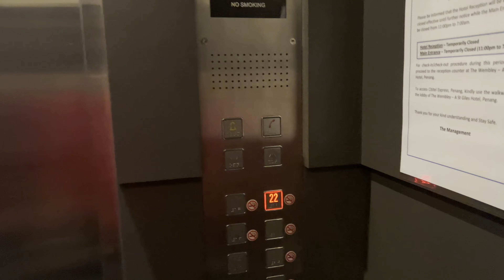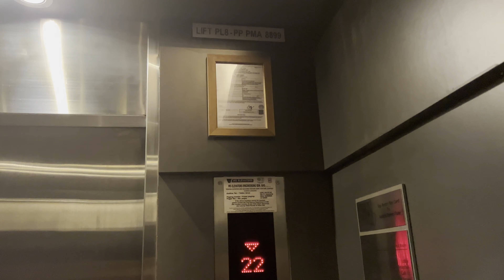Toshiba Elevators at Cititel Express Hotel Penang, Georgetown, Penang, Malaysia. (Guestroom Lifts)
Not sure why the lift did not locked off during my filming. When Senn Lens and XiaoNeko Elevator Productions (Former Lucario Elevator Production) trying to film just a few seconds after my filming, the elevator locked.

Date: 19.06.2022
Device: Iphone 13 Pro

Brand: Toshiba
Usage: Passenger
Capacity: 20 Persons / 1365KG
Serviced Floors: L,11,12,15,16,17,18,19,20,21,22.
Elevator Rating:  8/10